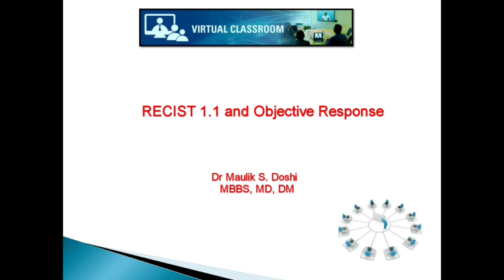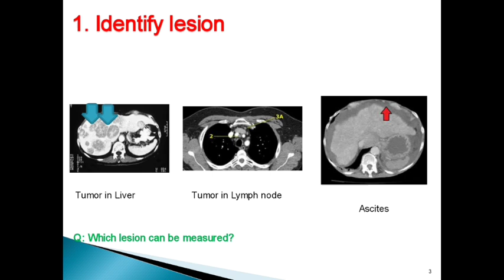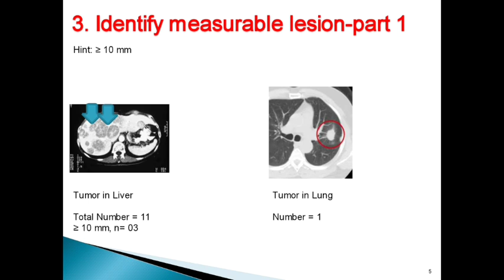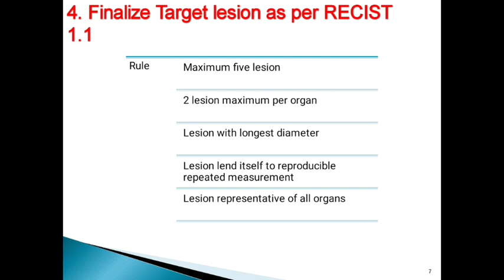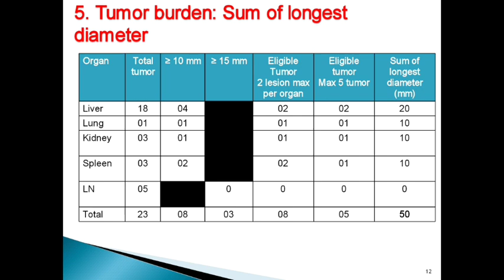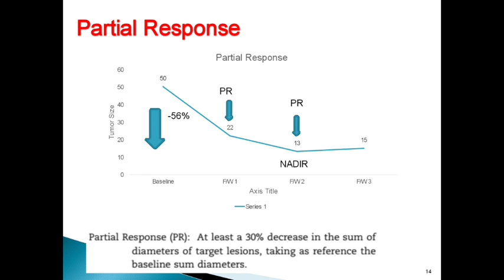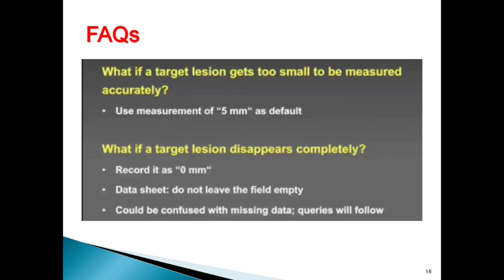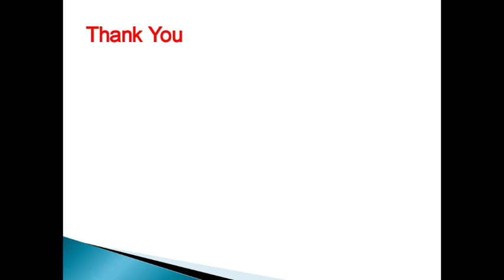Oncology. RECIST 1.1